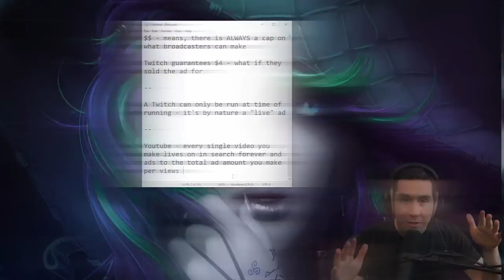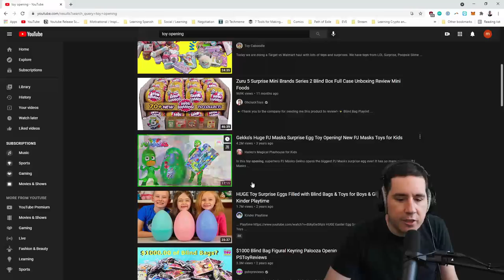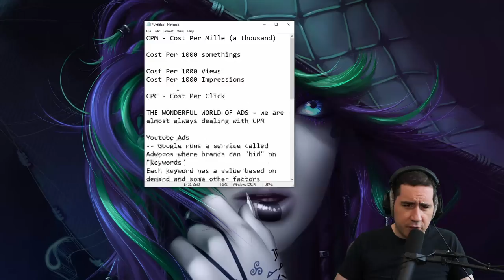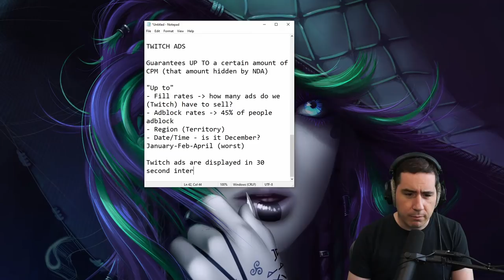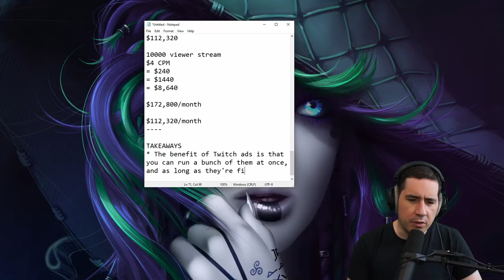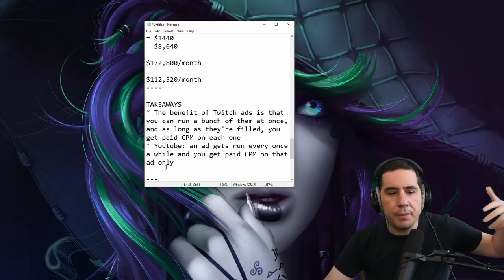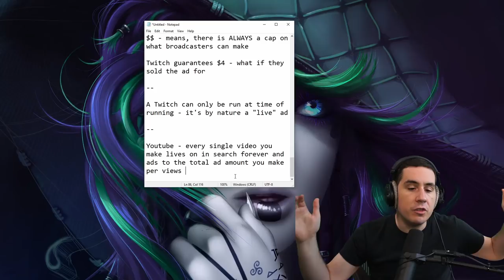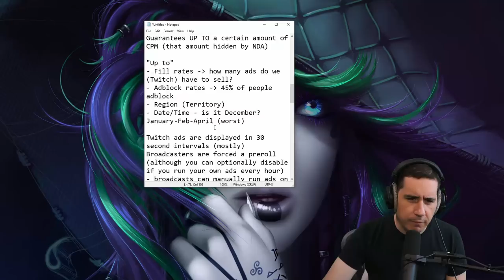Exactly How Streamers and Youtubers Earn $100,000+ per MONTH from Ads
I've long wanted to make a video that covers the world of ads on Twitch and Youtube. Of all questions around content creation, how much money creators make off Youtube and Twitch ads are one of the most confusing. So I'm going to try to do an okay job of explaining how much youtube pays per 1000 views, and how much Twitch pays per 1000 views.

How Twitch streamers make money from ads is a confusing topic I've never seen anyone delve well into. Streamers don't have an idea of how much money they can make from ads, or if it's even a viable career path to make money from ads as a streamer.

In this video we breakdown CPM and how it is effected by market demand. The ad systems are different across Twitch and Youtube. It's a long and technical video, but my goal in this video is to give a basic overview of ads and how they work. After watching this video you should have a good understanding of how streamers and Youtubers make money from ads.

Thumbnail Artist: CaptainLEO